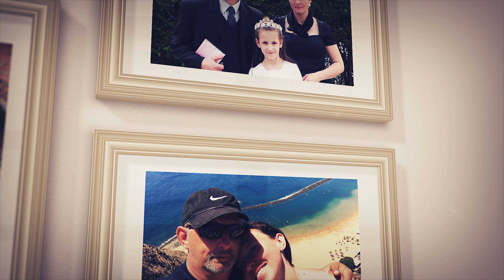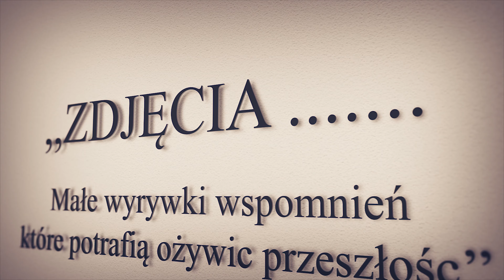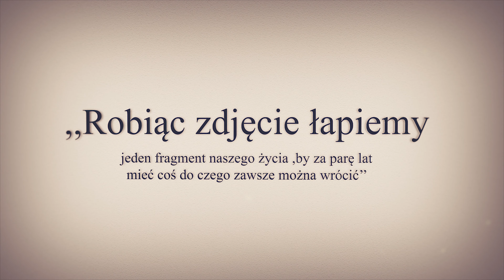album rodzinny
Witam, w koncu po 10 latach udało mi sie zrobić album rodzinny ,wielu zdjęć niestety nie udało sie uratować :(,do wielu nie mam dostępu. Moi drodzy mam wielką prośbe , jesli macie gdzieś w szufladach stare rodzinne zdjecia lub takie ktore wg. Was powinny sie znaleśc w albumie, prosze was o przesłanie ich na mojego maila .mozna je juz teraz zeskanowac poprzez aplikację na telefon np. skaner zdjec itp Mam nadzieję ze projekt sie podoba?:):) dziekuje i pozdrawiam Jacek